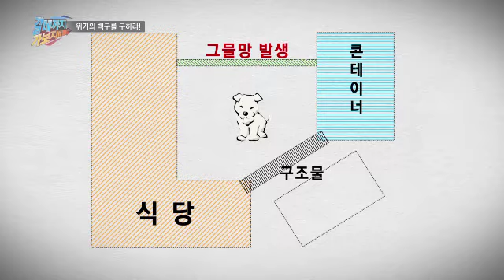백구 3차 포획 작전! 먹이 유인, 통할까?_채널A_갈데까지가보자 25회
# 하이패스 체납자를 잡아라!
톨게이트 통과시 무인 납부시스템을 통해 고속도로 통행료를 지불할 수 있도록 만든 하이패스! 교통체증 해소와 경비절감을 위해 하이패스가 도입된 이후, 이용량이 꾸준히 늘어 지금은 하루평균 2백만 대의 차량이 하이패스를 이용하고 있는데.. 하지만 장점이 있으면 단점도 있기 마련! 이용량이 많아짐과 동시에, 상습적으로 단말기에 요금을 충전하지 않고 톨게이트를 통과하는 미납 차량 또한 늘고 있다는데..